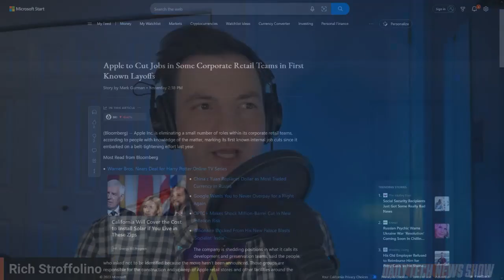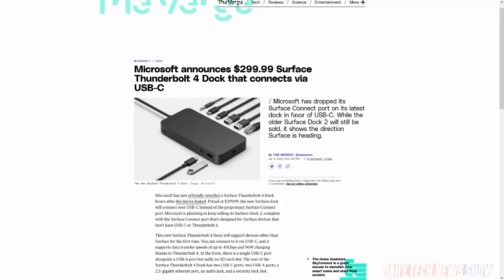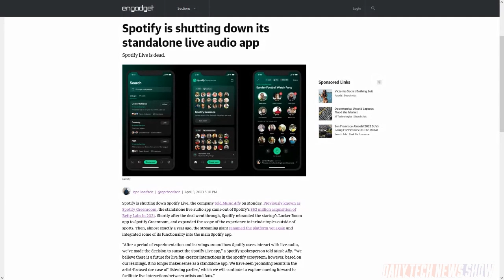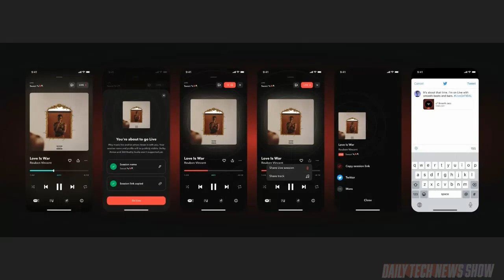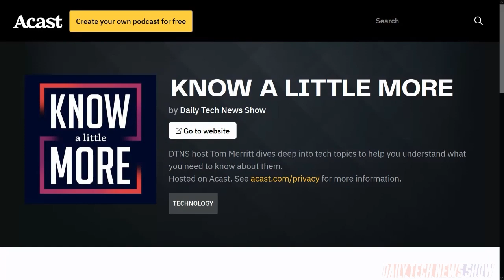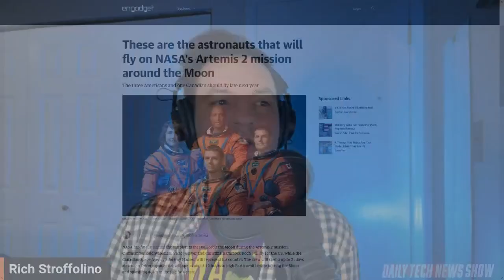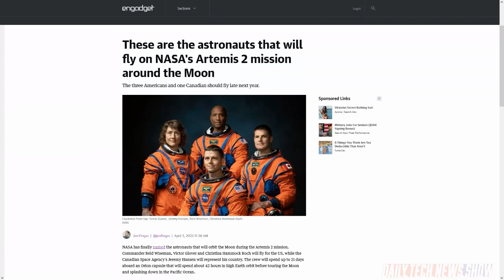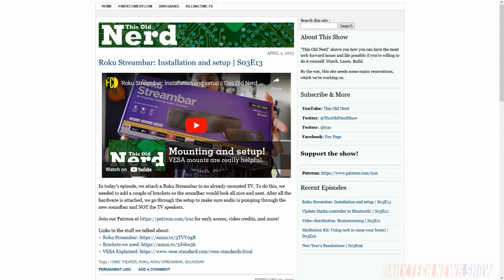Who Has 5 Million Files? - DTNS 4491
Microsoft announced a Surface Thunderbolt 4 Dock for $299.99 that can support other devices besides the Surface via USB-C. As Spotify cuts their live offering Tidal does the opposite and expands its live music offering. And Google is walking back its decision to put a cap on the number of files a subscriber can have on Google Drive regardless of available space on the account.

Starring Rich Stroffolino, Iyaz Akhtar, Roger Chang, Joe.

Today’s guest:
Iyaz Akhtar

Next guest:
Scott Johnson